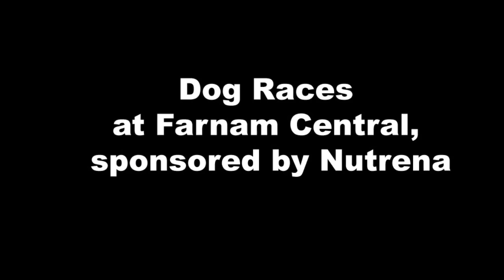2017 Farnam Central AQHA Level 1 Championships Dog Races